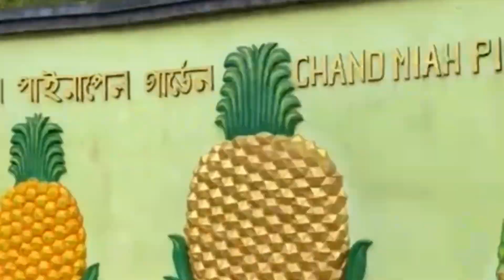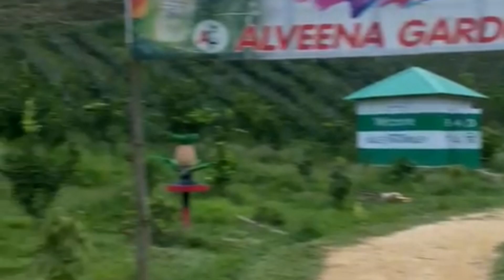অসাধারণ সুন্দর আনারসের বাগান ঘুরে দেখা,গোলাপগঞ্জ উপজেলা সিলেট জেলা।🍍🍍# Travel # vlog # Edris # Khan